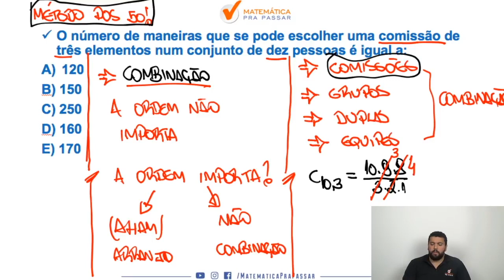Matemática para PM PE |Dica 108| Combinação nunca foi tão fácil